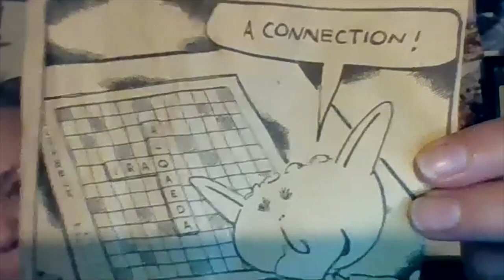Journalism under Fire: Satirizing Crisis, Pt 1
In this panel, we heard from Pulitzer-winning political cartoonists Jack Ohman (The Sacramento Bee) and Matt Wuerker (Politico), illustrating how their work has satirized crisis, and the incredible importance of satire in reporting current events.